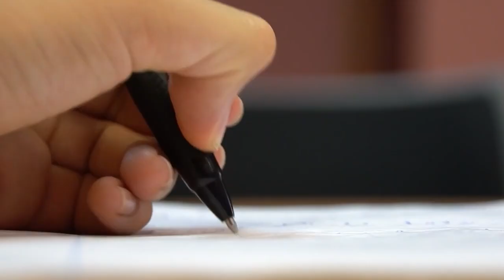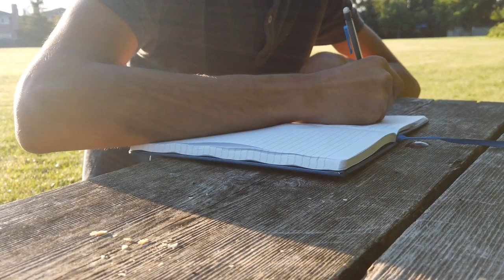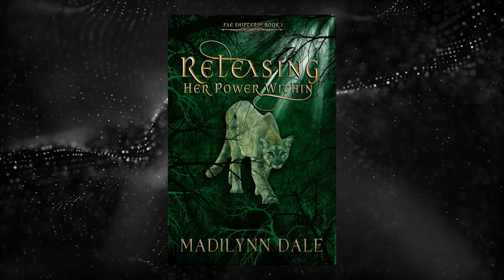The Chapter Goddess Chat featuring Artist Glenda Benevides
On this episode with the Chapter Goddess, Madilynn Dale dives into the world of music with Glenda Benevides. What is her creative world like and what is her self-care like? Does she have a one way method to take her to the top or is more involved in putting oneself into the music and opening your heart?  They also chat about life, hobbies, goals, and more.

Standard Adobe Licensing
Image(s), fonts, grphics, audio, and/or video(s) used under license from The Chapter Goddes/Madilynn Dale - stock.adobe.com
Upbeat Fun Ska Rock AdobeStock #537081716

Image(s) and/or video(s) used under license from Pixabay, The Chapter Goddess/Madilynn Dale

Featured Artist graphics and covers

Recorded through Streamyard, Go Indie Now/The Chapter Goddess- streamyard.com

YetiBlue microphone used for recording.